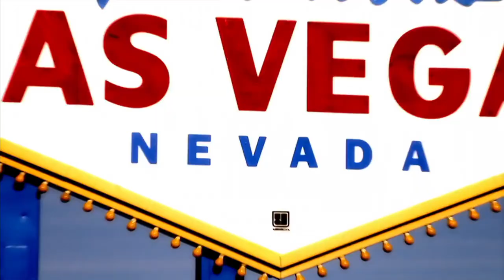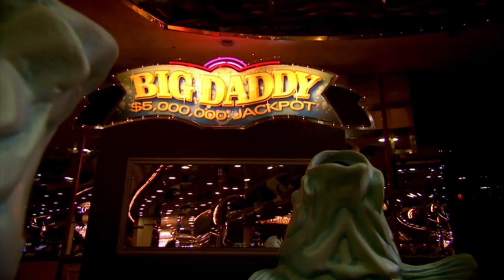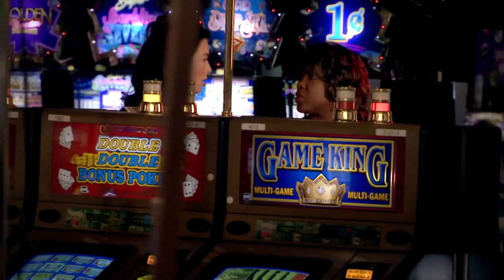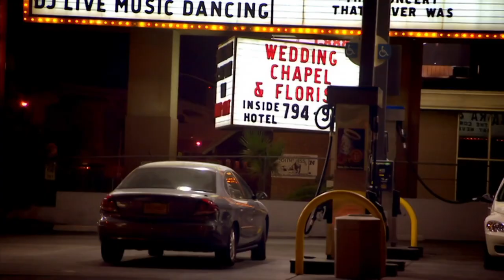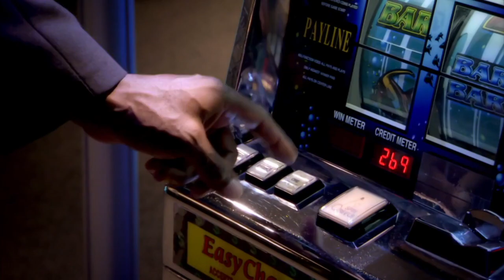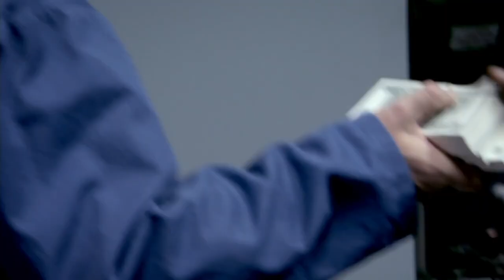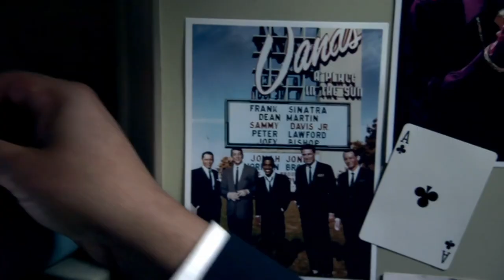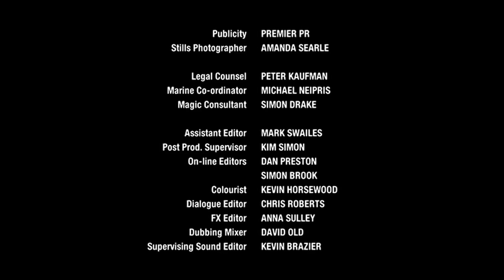CASINO CON | Hustle: Season 4 Episode 6 - FINALE (British Drama) | BBC | Full Episodes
The team fly out to grifters heaven, Las Vegas, when they find out Albert's been beaten up by Mafia boss, Johnny Maranzano, for disrespecting his father's decision to ban him from his family's casino years ago. Not content on letting Johnny get away with it, Danny searches the place and locates the gem of the mark's eye – the Big Daddy fruit machine, on display in the casino, with a $5 million jackpot, a tribute to Johnny's late father. But there's a catch, the casino maintains a high level of security on it, cameras, guards and security doors, all operating 24/7. The only weakpoint they find is that the jackpot is displayed behind a giant fish tank which has to be maintained on a monthly basis. The team use that in their plans for the heist, but even if they get the money, they have to find a way of sneaking it out of the casino, and to keep the mafia off their backs. Because for the mafia, an insult like this, can only be dealt in one way. Death...